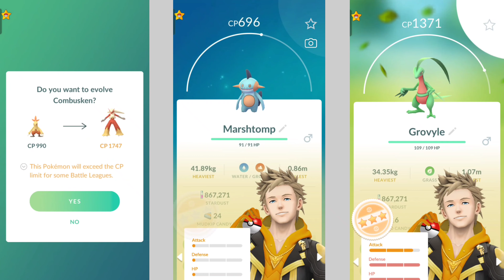Task Done ✅ // Evolved Fire🔥,Water 🌊, Grass ☘️ | Pokemon go //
Task Done ✅ // Evolved Fire🔥,Water 🌊, Grass ☘️ | Pokemon go //  Pokemon Battle | Pokemon go Game |pokemon go india friend code| Pokemon Game in India | Pokemon Discover  - Pokemon Journeys

In This Video I Show Pokemon go Game -

Your Queries - 1. Pokemon Battle.
                        2. Pokemon go India Friend Code .
                        3. Pokemon Journeys .
                        4. Pokemon Game in India.
                        5. Pokemon Discover .
                        6. Pokemon Evolved.
                        7. Pokemon Raid Battle .
                        8. Pokemon Journey in India.
                        9. Pokemon journey.
                       10. Team Rocket Battle in Pokemon go game .
                        11. Team Rocket Boss Battle In India Pokemon go .
                        12. Pokemon Caught
                        13. Shadow Pokemon

I am From India, West Bengal . My Pokemon go  Code - 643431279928